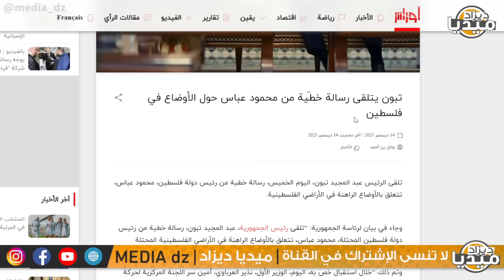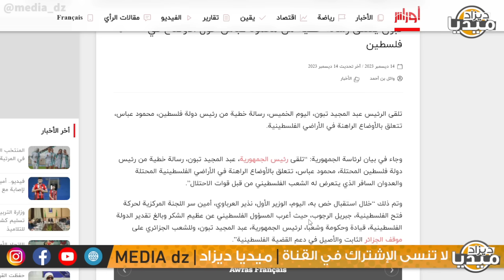عـاجل..شاهد الخائـ.ن عباس يبكي و هو يطلب الأموال من الجزائر تبون يرد عليه بالرفض!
❤❤استغفر الله - اللهم صلي وسلم على سيدنا محمد ❤❤